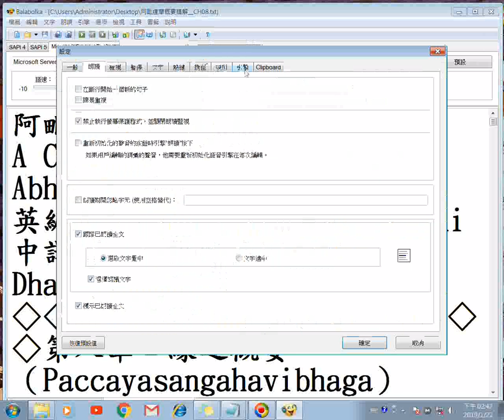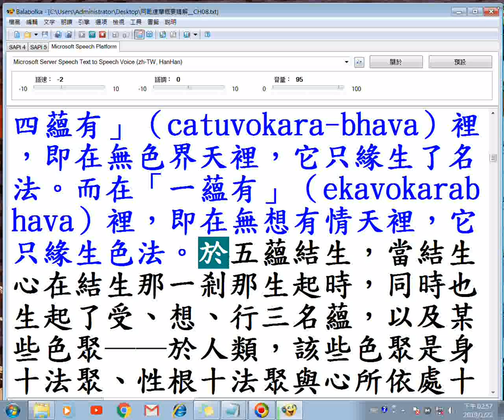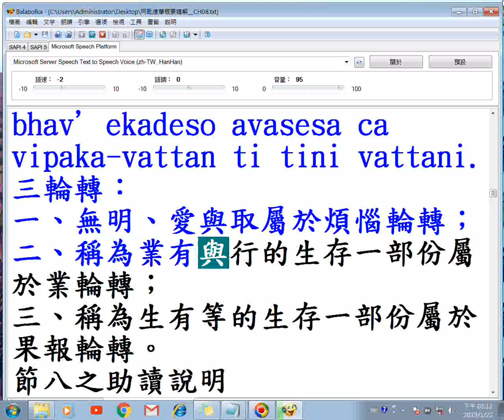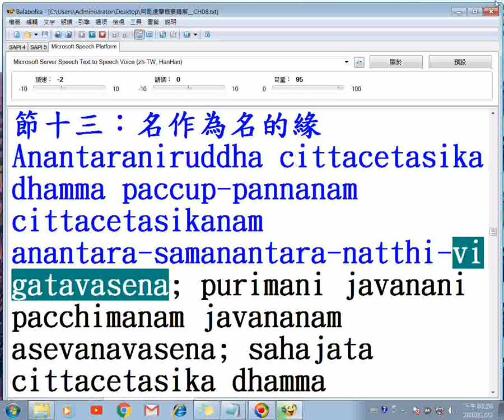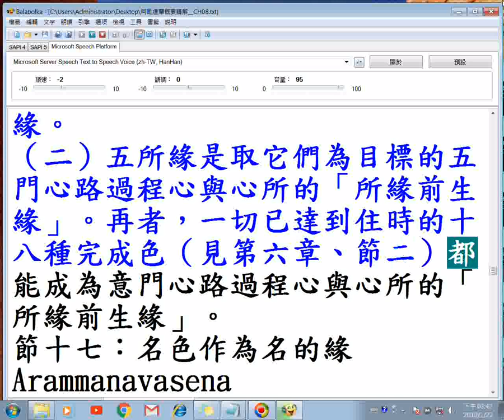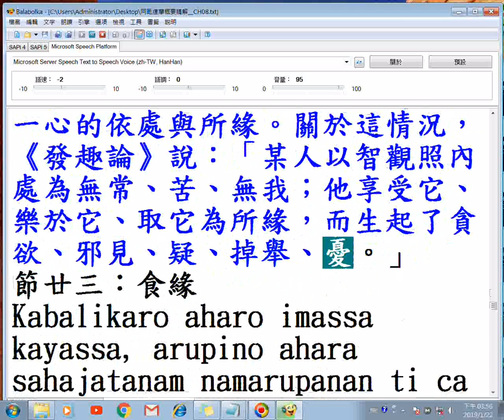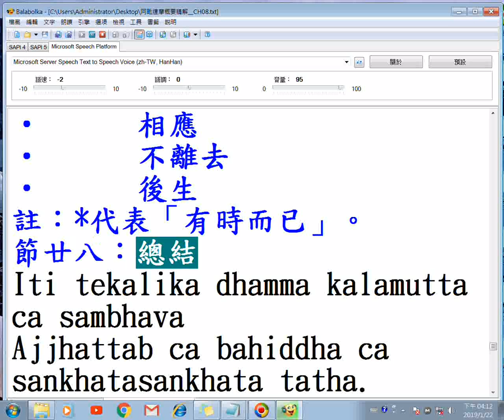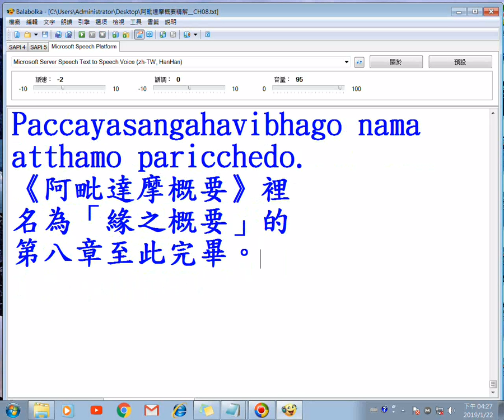20190122阿毗達摩概要精解ch08緣之概要_逐字唸使用Balabolka程式 有聲